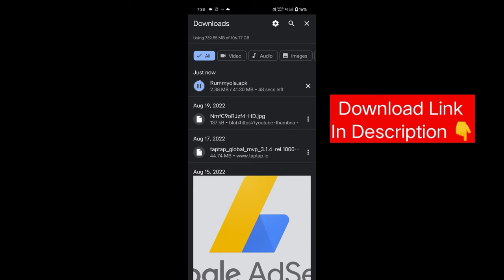Rahul Gandhi The Warrior | Ft Jawan Trailer | Ali Brothers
ali brothers focusing on making content on movies, political spoof/ parody, where you can see real political characters in cinematic style, Please dont go on hate it is all for entertainment purpose.